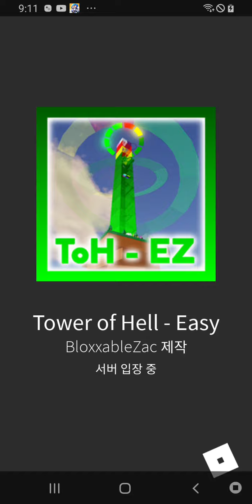타워 이지2탄 클리어